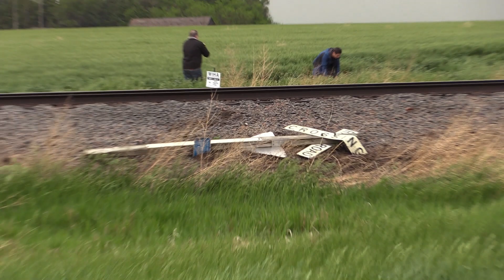Tornado Selden Kansas on 5/24/2021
Storm chase video from Selden, KS tornado on 5/24/2021.